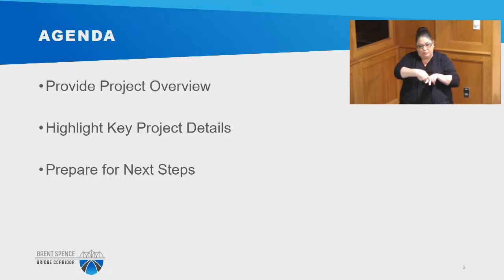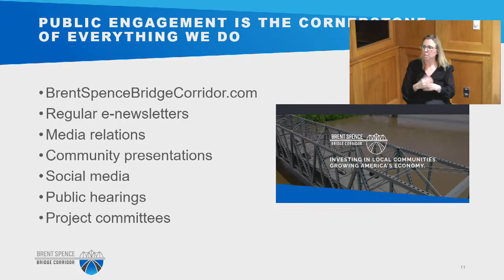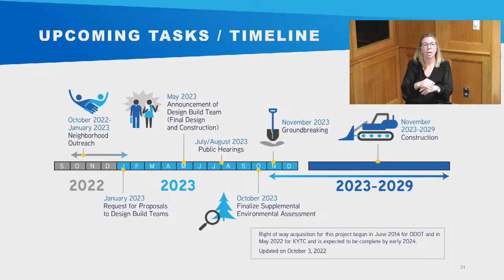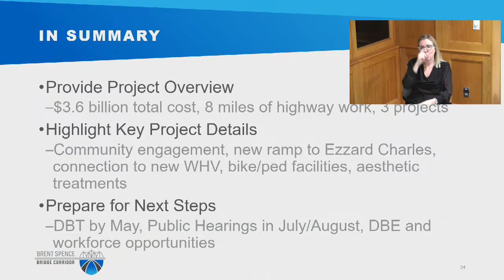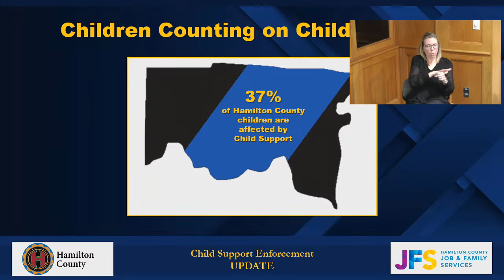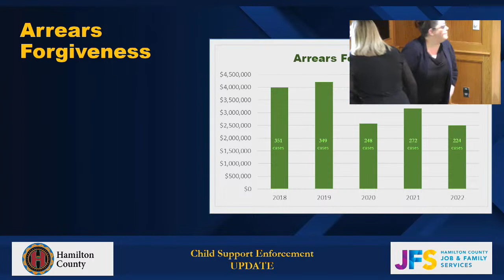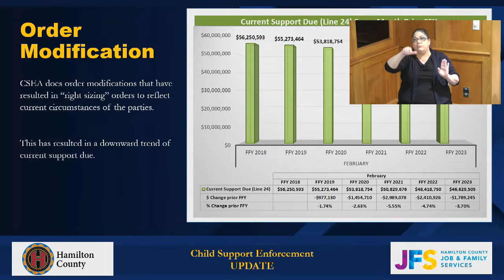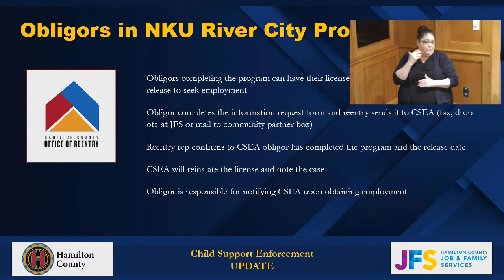Hamilton County Commissioners Staff Meeting 3/28/23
Video presented by ICRC-TV.